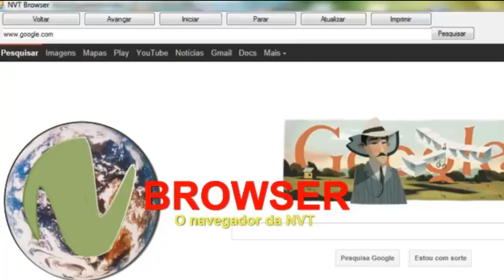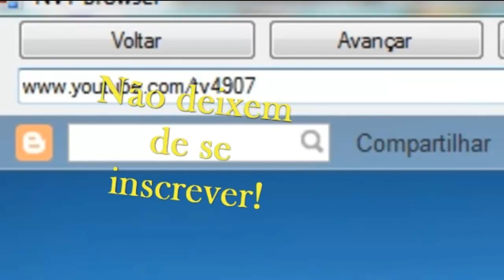Comercial do NVT Browser(O navegador da NVT)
creditos:
MrSoundtrack1998